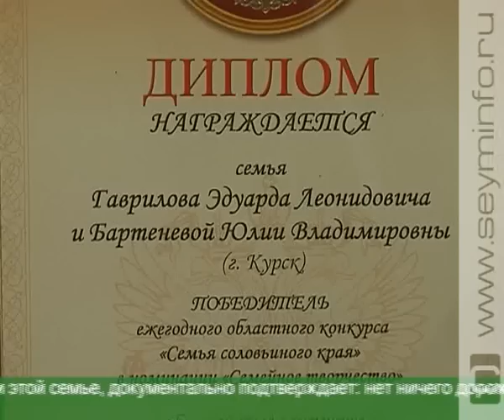Названы победители конкурса «Семья соловьиного края»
Курская семья Гавриловых-Бартеневых стала победителем в ежегодном областном конкурсе «Семья соловьиного края» в номинации «Творчество». И победа эта закономерна. Старший в семье не кто иной, как заслуженный художник России Владимир Бартенев. Его дочь - член Союза художников России. Четверо детей Юлии тоже одаренные личности.